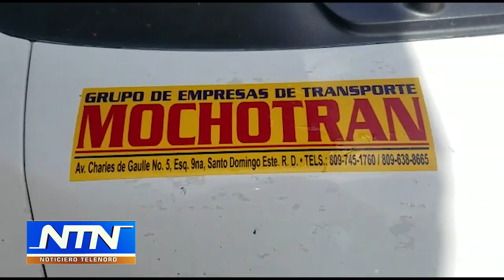MOCHOTRAN dice que no aumentará el pasaje en la ruta San Francisco Salcedo